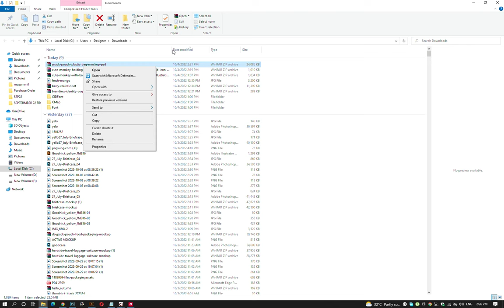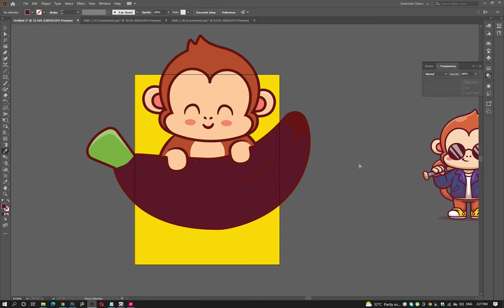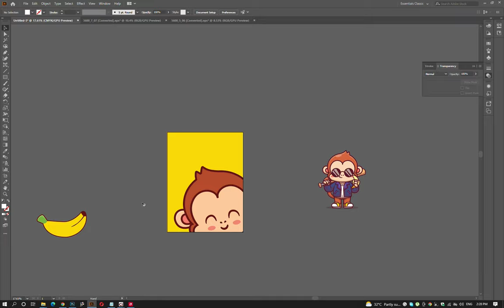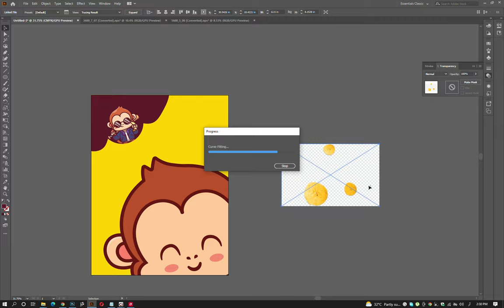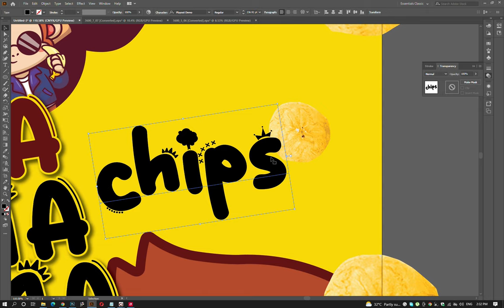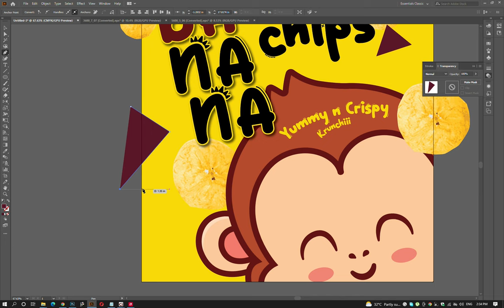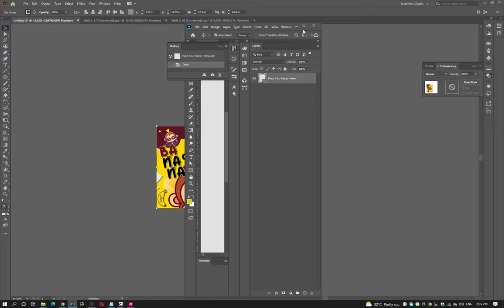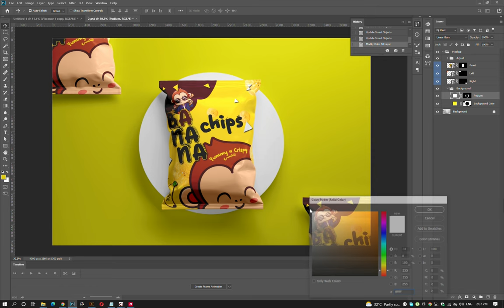Banana Chips Label - Product Packaging Design in Illustrator/Photoshop - 3D Mockup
Banana Chips means sweet and crunchy chips , this chips is very common in Europe side and mostly in china. therefore this video is just for United states , United Kingdom and China Audience/Designers for solve their client problems as a Packaging Designer.

I hope you love it and enjoy this video.